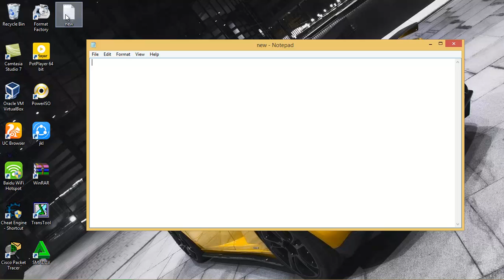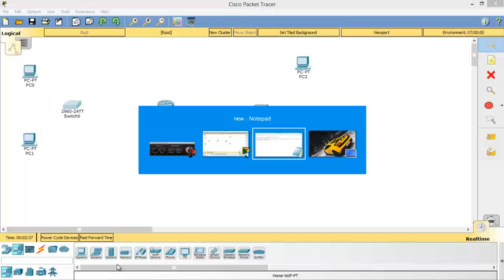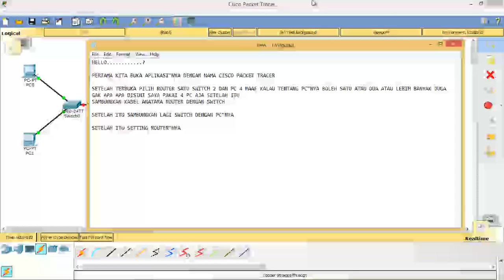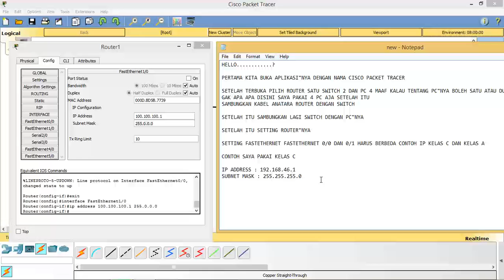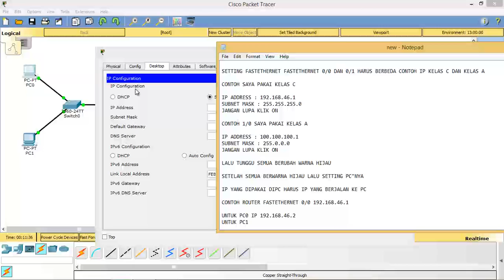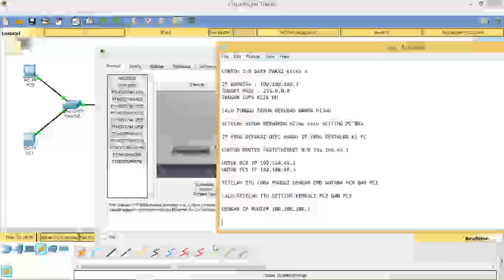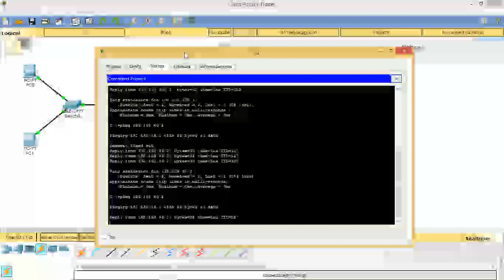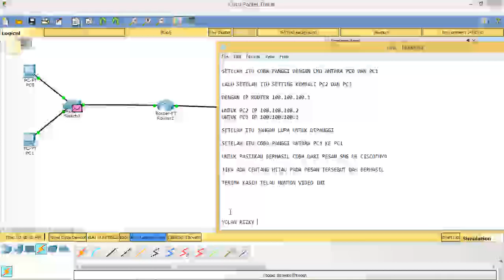HOW TO CONNECT 4PC WITH 1ROUTER - CISCO PACKET TRACER#2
ALAT YANG DI BUTUHKAN :
4 BUAT PC ATAU LAPTOP
2 BUAT SWITCH
1 BUAT ROUTER

Aplikasi : CISCO PACKET TRACER
Operating System : Windows 8.1 Pro 64-bit
System Manufacturer : ASUSTek COMPUTER INC
System Model : X450c
Processor : Intel(R) Celeron(R) CPU 1007U @ 1.50GHz (2CPUs)
Memory : 2048
Displlay : Intel(R) HD Graphics